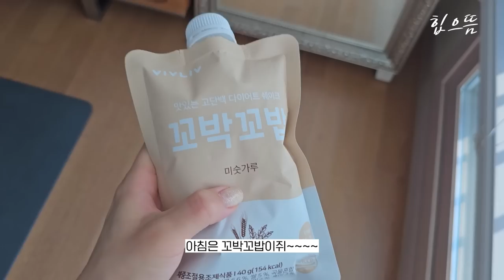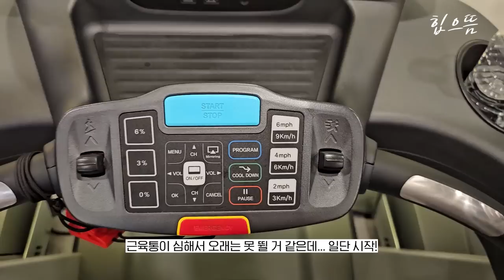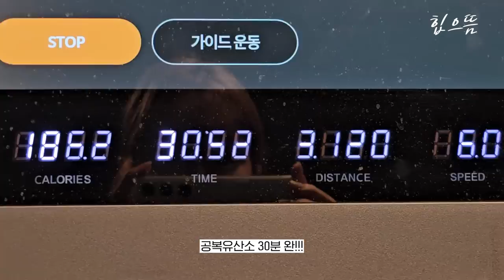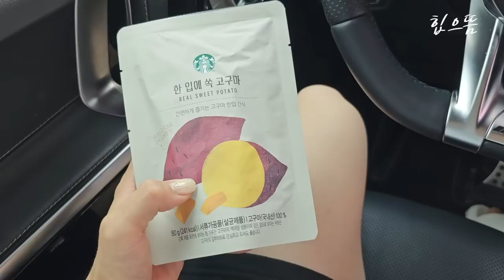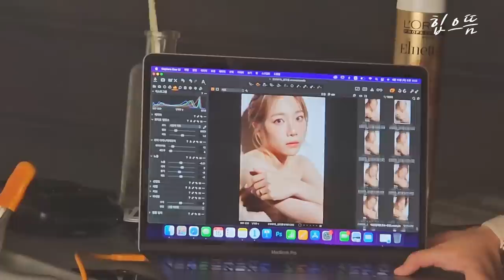[ENG] 근육다이어트(?) 쉽지 않네요....